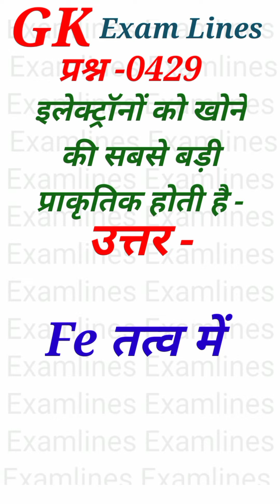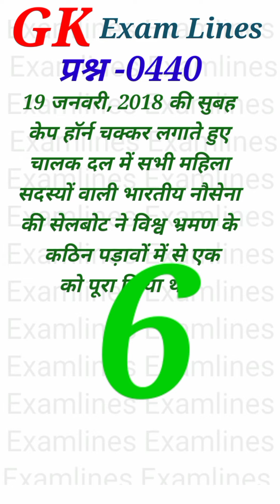gk ke sawal | interesting Gk | general knowledge in Hindi | Gk competition Part-22 Q-20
gk question,
gk questions,
gk questions and answers,
gk gs,
gk afroz,
gk ke sawal,
gk mcq,
gk ke sawal general knowledge,
gk exampur group d,
gk online exam,
gk all exam in hindi,
gkd,
gk education fact,
gk exampur,
gk edutok,
gk education,
gk exam,
gk exam lines,
gk examlines,
gk Exam Lines,
gk everyday,
gk easy guestions,
gk express,
gk exampur classes,
gk express the way of solution,
gk exam questions,
gk express 1,
gk expert,
gk experiment,
gk exam paper,
gk exapur group d,
gk new guestion,
gk notebook,
gk notes,
gk new question 2022,
gk ntpc cbt2,
general knowledge,
general awareness,
general knowledge questions and answers,
general science,
general gk,
general gyan,
Examlines,
examlines,
Exam lines,
exam line,
Exam Lines,
EXAMLINES,
Exam Line,
exam Lines,
exam Line,